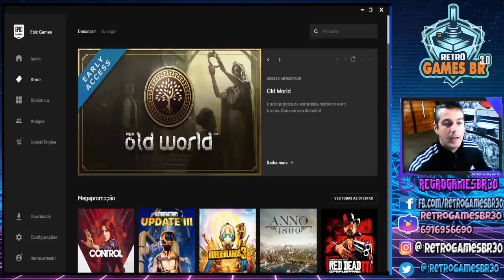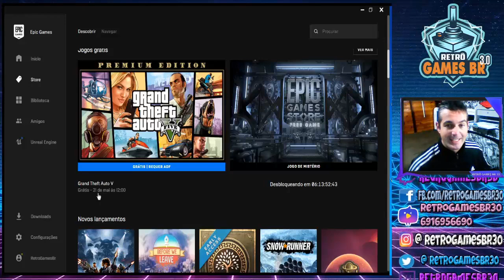🔵 GTA V Grátis [ORIGINAL] Assista e descubra Como [By Cowbas]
Fala Pessoal, mais um vídeo especial para vocês, dessa vez com uma super dica por tempo limitado [14/05 à 21/05/2020]

▬▬▬▬▬▬▬▬▬▬▬ஜ۩۞۩ஜ▬▬▬▬▬▬▬▬▬▬▬▬▬
▬▬▬▬▬▬▬▬▬▬▬ஜ۩۞۩ஜ▬▬▬▬▬▬▬▬▬▬▬▬▬
Face: retrogamesbr3
▬▬▬▬▬▬▬▬▬▬▬ஜ۩۞۩ஜ▬▬▬▬▬▬▬▬▬▬▬▬▬

▬▬▬▬▬▬▬▬▬▬▬ஜ۩۞۩ஜ▬▬▬▬▬▬▬▬▬▬▬▬▬
DEMAIS PARCEIROS NOS COMENTÁRIOS!